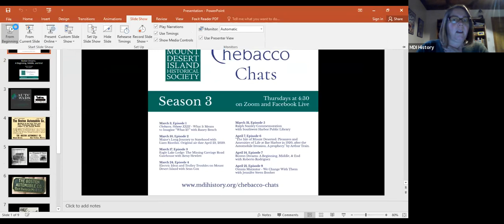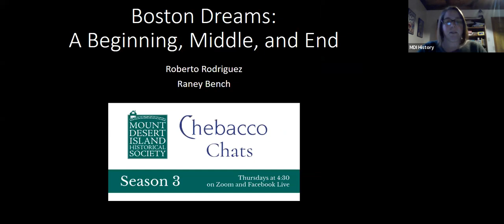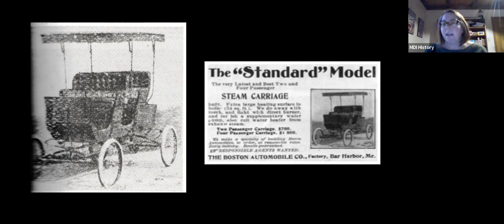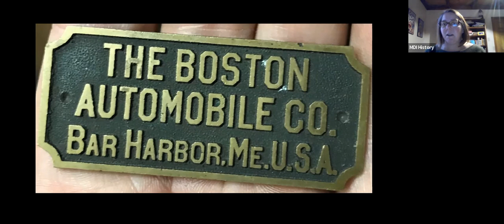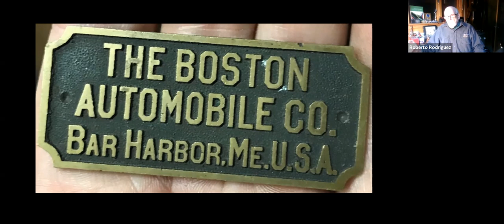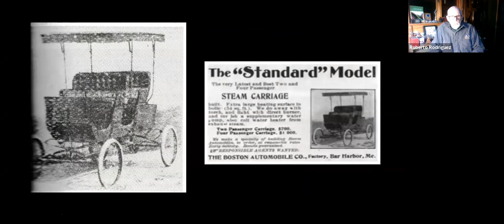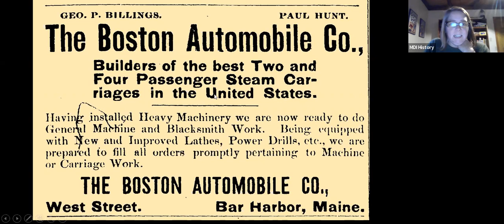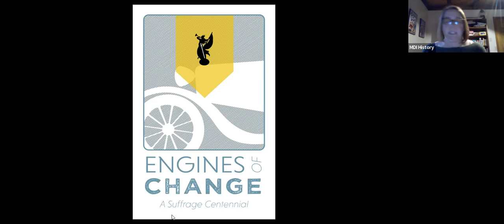Chebacco Chats Season 3 Episode 7: Roberto Rodriguez and the Boston Automobile Company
Host Raney Bench chats with Roberto Rodriguez about the Boston Automobile Company, a short-lived enterprise that manufactured steam automobiles in Bar Harbor. What caused its demise? Location? Type of vehicle? The auto wars?

Season Three of Chebacco Chats explores the theme of this year's Chebacco, Volume XXIII: Imagining What If...?

What if the Boston Automobile Company had been successful and still manufactured automobiles on West Street in Bar Harbor?